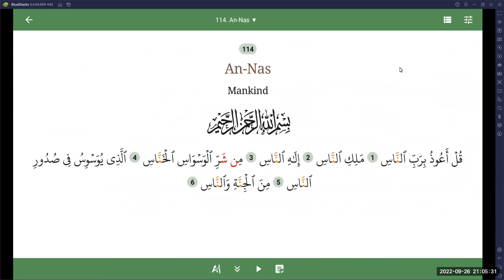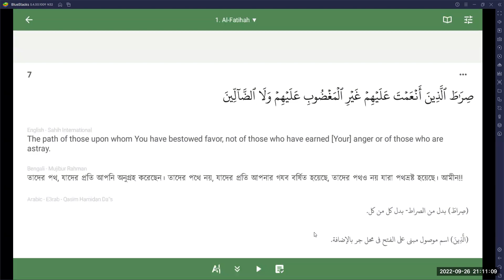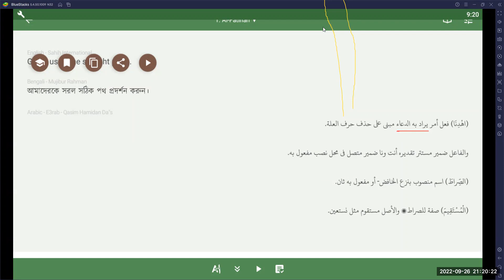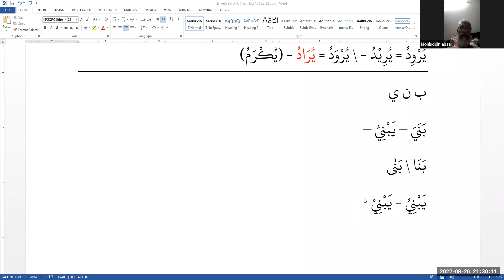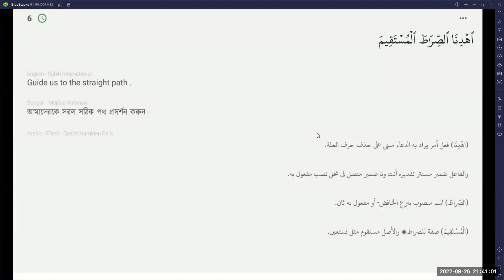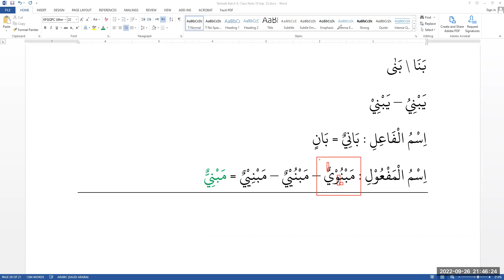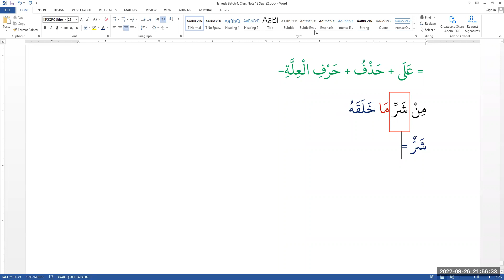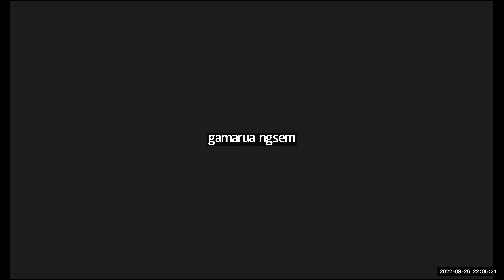TQA-Tarkeeb- 04 || Amma para (Selected Surah) Lecture : 10 || 26 Sep 2022 || Brig Gen Shah Alam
৩০ তম পারার কয়েকটি ‍সুরার তারকীব ক্লাস।
TQA-Tarkeeb-Batch 4 (কুরআনিক শব্দ ও বাক্য বিশ্লষণ)
কোর্স সংক্রান্ত তথ্য:
১. কোর্সের মেয়াদ: ০২ মাস । ১৪ আগস্ট ২০২২ থেকে ১৯ অক্টোবর ২০২২ পর্যন্ত। সর্বমোট ২০ টি ক্লাস।
২. ক্লাস: প্রতি রবিবার ও বুধবার। রাত: ০৯:০০ - ১০:০০ (বাংলাদেশ সময়)
৩. কোর্সটি যাদের জন্য: যারা CGQL কোর্সটি সম্পন্ন করেছেন। এছাড়াও যাদের কুরআনিক গ্রামার সম্পর্কে ব্যাসিক ধারনা আছে।
৪. কোর্সের উদ্দেশ্য: নিজের শিখা নিয়মকানুনগুলো কুরআনুল কারীমে এপ্লাই করে গভীরভাবে কুরআন অনুধাবন করা।
৫. কোর্স ফী: : ২০০০/= (যাদের সামর্থ নেই কোর্সটি ফ্রী করা যাবে)
৬. পেমেন্ট:
      বিকাশ ও নগদ: 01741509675 (পারসোনাল, মুফতি যুবাইর হুসাইন)
৭. কোর্স পরিচালনায়:
       ক. হাফিয মুফতি যুবাইর হুসাইন (হিফয, দাওরায়ে হাদীস ও ইফতা)
       খ. বিগ্রেডিয়ার জেনারেল শাহ আলম চৌধুরী (অব.)